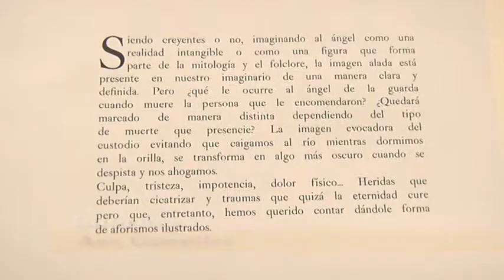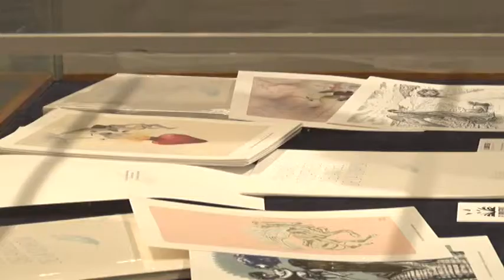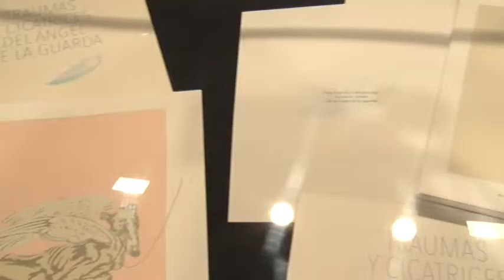Noticia. Exposición 'El Libro Feroz'